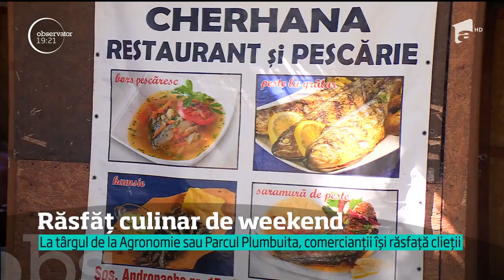Târgurile de weekend, răsfăţ culinar pentru bucureşteni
Vezi jurnalul de știri pe Antena Play Târgurile de weekend s-au transformat într-un adevărat răsfăţ culinar, pentru bucureşteni. În parcurile din capitală, curg sute de litri de bere, iar pastrama de berbecuţ, sarmalele din Maramureş sau prăjiturile de casă îi îmbie pe trecători la tot pasul., Stiri, 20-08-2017